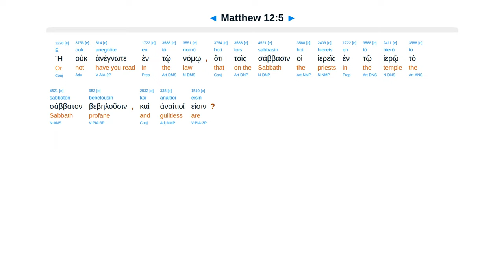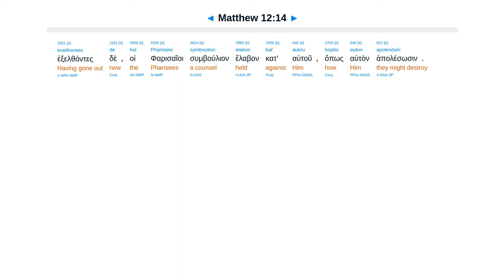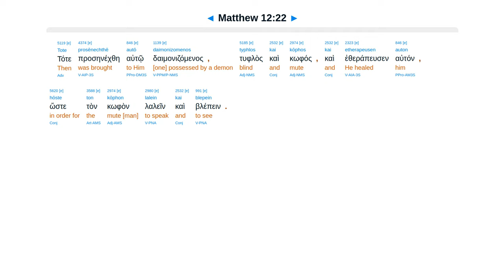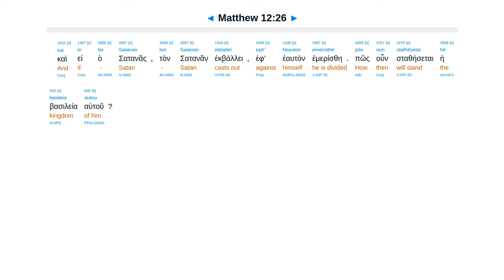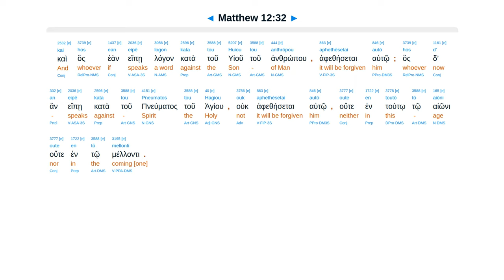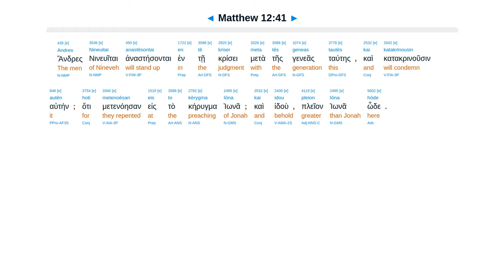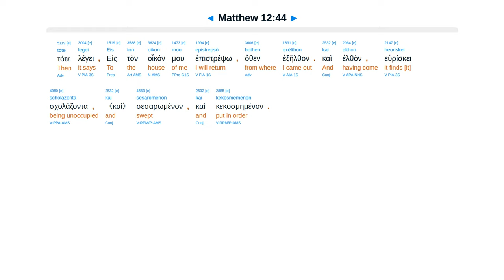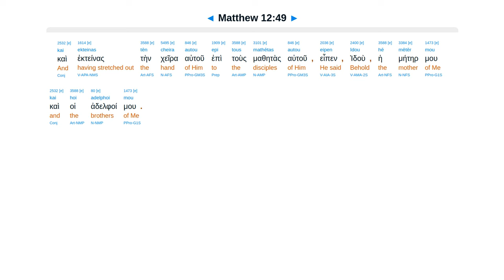Matthew 12 - Interlinear Greek New Testament Bible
Sabbath, plucking, lord, withered hand. Heal many. By Beelzebul. Tree by fruit. Sign of Jonah. Mother.